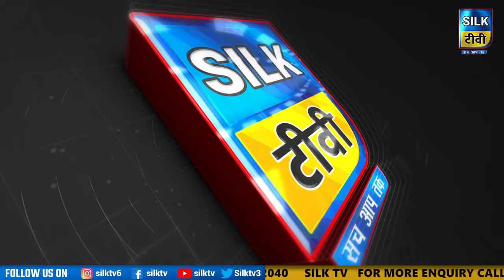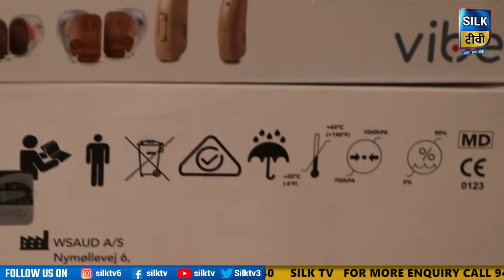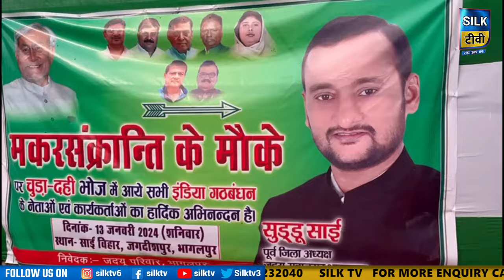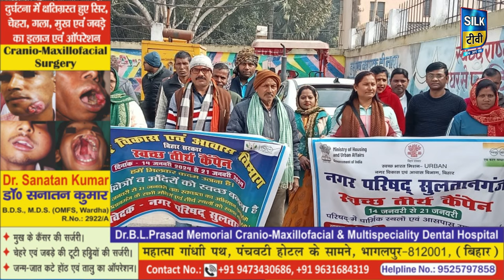SILK TV- जिले की खबरें एक साथ || 14 JANUARY 2024